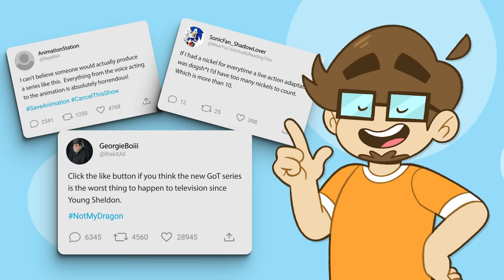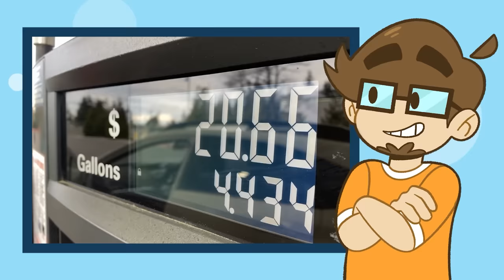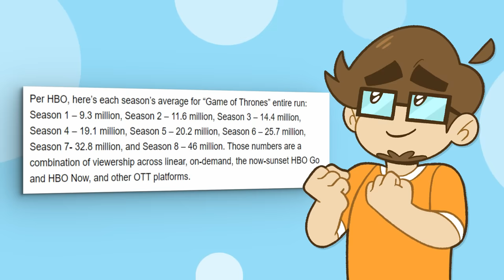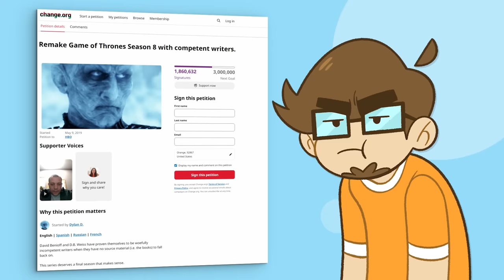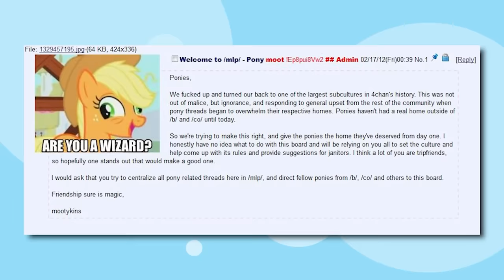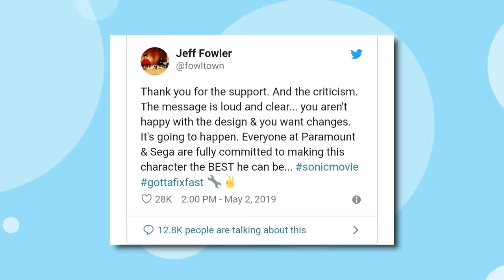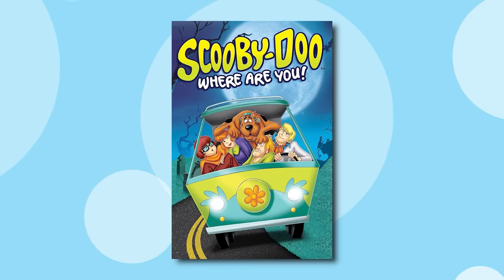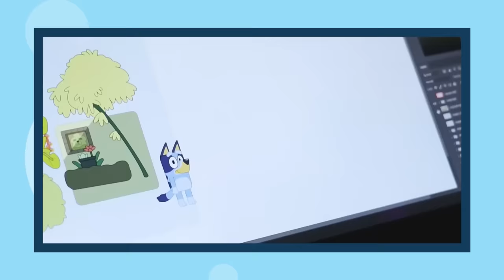Why Do We LOVE To Hate Watch?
Download the Upside App and redeem your first offer to help us achieve 1,500 offers
redeemed, unlocking a $7,500 cash giveaway for one lucky winner! SAVE + WIN

Video Credits
►Video Script and Research by Saberspark
►Video Script and Research by Treceh